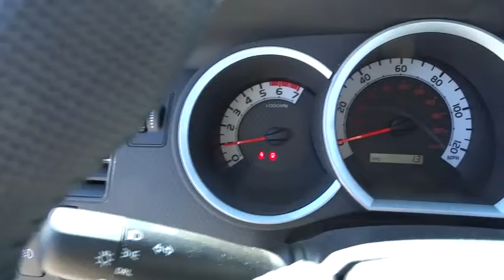2014 Toyota Tacoma Las Vegas, Henderson, North Las Vegas, San Bernardino County, NV 841662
2014 Toyota Tacoma V6 - Stock#: 841662 - VIN#: 3TMMU4FN9EM069872

Centennial Toyota
6551 Centennial Center Blvd

Just Arrived.. Need gas? I don't think so. At least not very much! 21 MPG Hwy* Classy!!! You've been dreaming about that one-time deal and I think I've hit the nail on the head with this mighty Vehicle!!! 4 Wheel Drive.. Safety equipment includes: ABS Traction control Curtain airbags Passenger Airbag Stability control...NICELY EQUIPPED: Power door locks Power windows Auto Air conditioning 4 liter V6 DOHC engine...